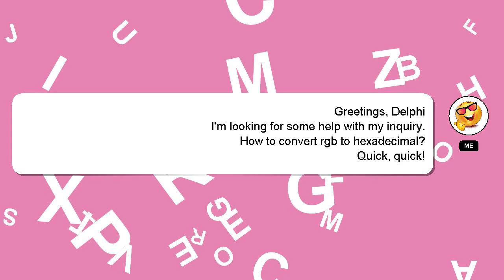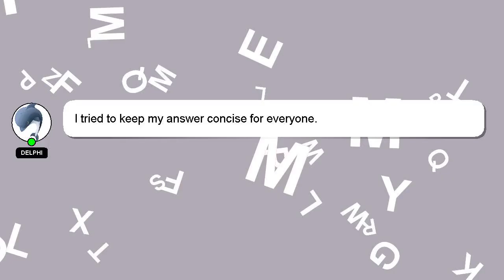How to convert rgb to hexadecimal?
Allow me to introduce myself briefly, Hi, my name is Delphi, nice to meet you. I am at your disposal to help you with any questions you have. - How to convert rgb to hexadecimal?

Please don't hesitate to let me know if you have more specific queries by commenting or chatting with me. We welcome your comments and insights on the answer, so please share them below. Your answer will be recognized and appreciated, and I will 'heart' it to show my appreciation.

*2 What we are experimenting :*